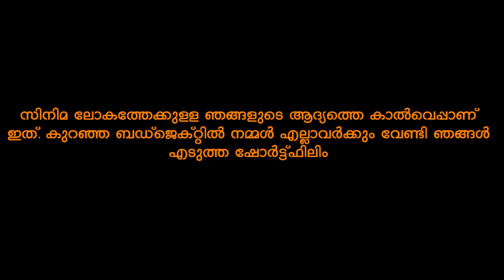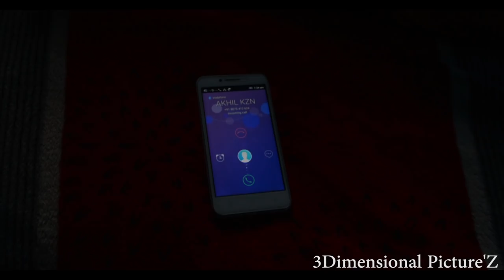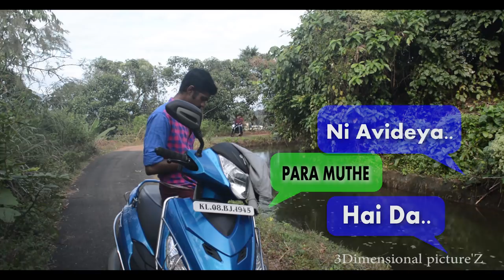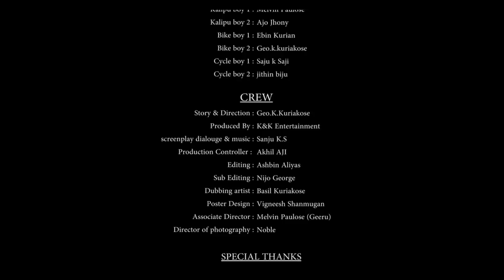'THE THIRD LAW' || Malayalam || Shortfilm || 2018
'THE 3rd LAW' is a Motivational Shortfilm

From 3Dimensional Picture'Z...

Written & Directed by : Geo.k.kuriakose
Produced by : K&K Entertainment
Screenplay dialogue & music : Sanju KS
Production controller : Akhil Aji
Editing & VFX : Ashbin Aliyas
Sub Editing : Nijo George
Dubbing Artist : Basil kuriakose
Poster Design : vigneesh shanmugan
Associate Director : Melvin paulose (Geeru)
Director of Photography : Noble

Statutory warning : The characters shown in this film don't promote any kind of tobbaco products or use of alcohol

WEAR HELMET WHILE RIDING TWO WHEELERS

CAUTION: SPEED THRILLS BUT KILLS.

Support us..